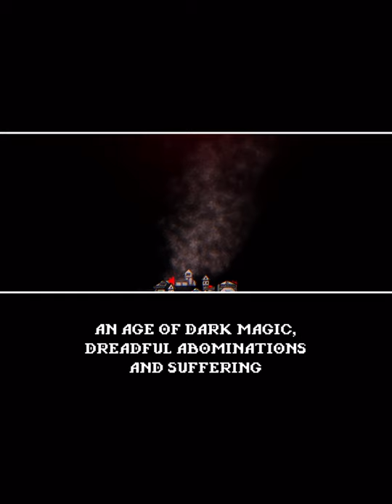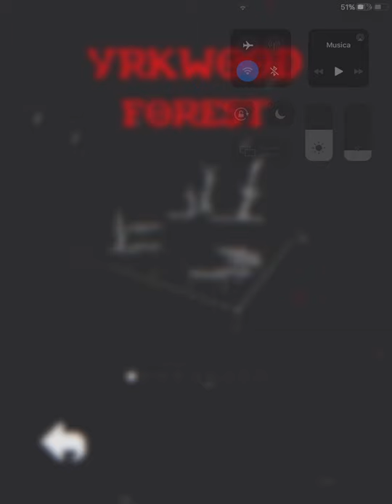Bleak Sword (by Devolver Digital, Inc.) Apple Arcade (IOS) Playthrough Part 1